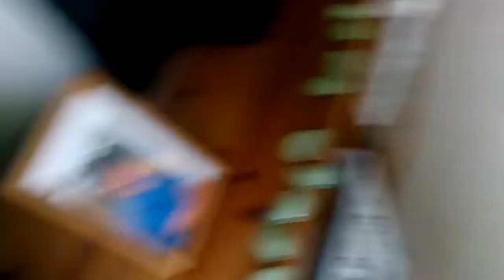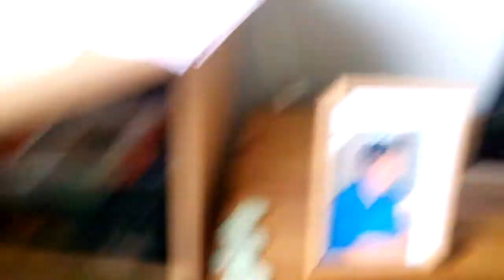Kaptam egy dront - dron vlog #1